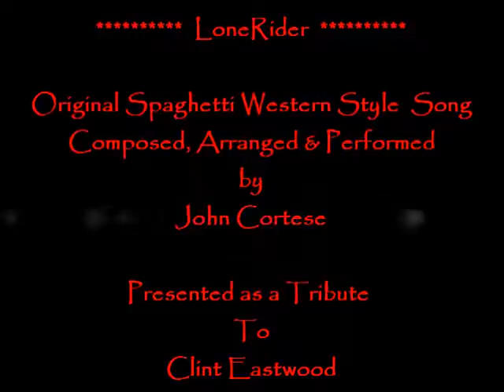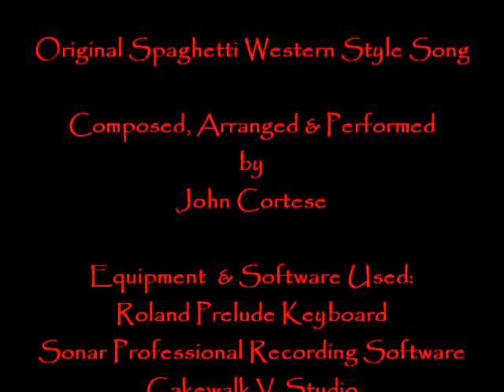"Lone Rider" - Original Spaghetti Western Style Song & Tribute to Clint Eastwood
This song was inspired by Ennio Morricone. I wrote it as a tribute to Clint Eastwood, my favorite Western actor.